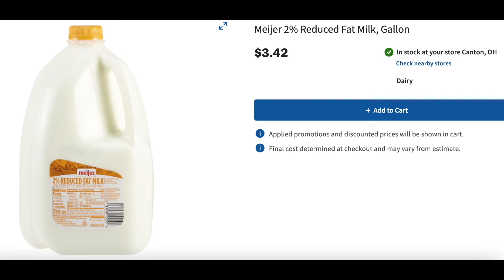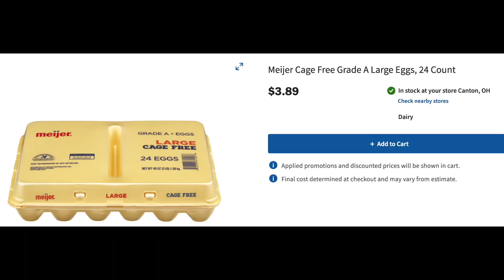Is it Expensive to Live in Northeast Ohio?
Is it expensive to live in Northeast Ohio?  This video is going to go over that and tell you all about it.  Some things you may have expected and some may surprise you.

If you want to stay up to date with things going on in Ohio, and want to know more about neighborhoods, jobs, the overall feel for Northeast Ohio, or just Ohio in general, make sure to subscribe below.

I work with clients all over the world that are relocating here, and I ABSOLUTELY LOVE IT!

Licensed in Ohio:
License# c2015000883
High Point Real Estate Group

Enjoy 100's of videos and playlists all about these areas FOR FREE